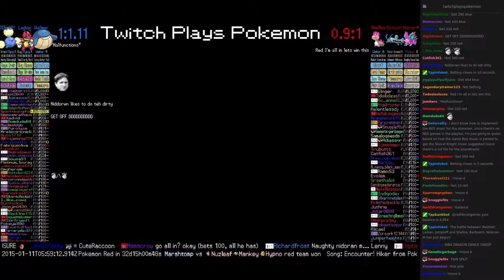Twitch Plays Pokémon Battle Revolution - Match #4665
Match #4665 [Wailmer, Ledian, Jumpluff] vs [Shellos, Barboach, Nidoran-M]